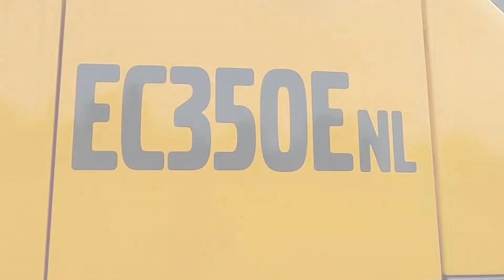Escavatore Volvo EC350E presentato a CAVAEXPOTECH 2021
L'escavatore EC350E è una vera e propria macchina da 35 tonnellate, una nuova classe di peso per Volvo, e un compagno di lavoro perfetto per applicazioni di edilizia generale e in cava. Dotato di soluzioni tecniche e sistemi frutto della più recente eccellenza ingegneristica - tra cui il motore Volvo D8M, un sistema di controllo elettro-idraulico, impostazioni personalizzabili, tecnologia di riduzione dei sobbalzi e il sistema Dig Assist - l'EC350E è progettato per offrire livelli eccezionali di comfort, sicurezza, versatilità, efficienza e produttività.